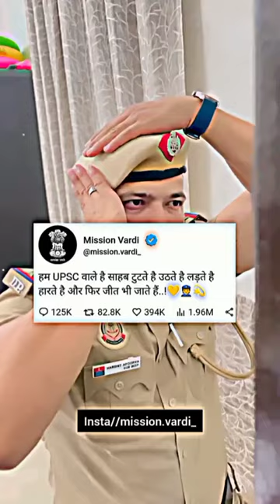Hum UPSC Vale Hai